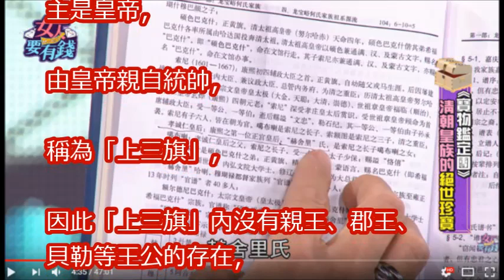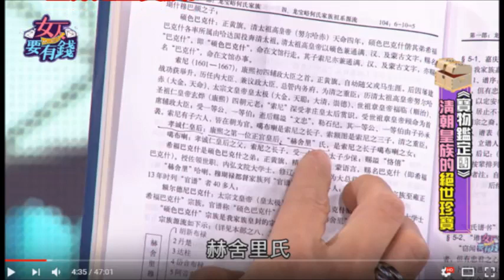他才是「正黃旗」！ 何篤霖是「康熙第一位皇后後代」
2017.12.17週末大爆卦完整版　小嫻成「最無辜受害者」　何守正婚變不出聲靠「毒菇」開嗆？

小嫻PO文間接證實「被離婚」　許聖梅曝公關公司求幫何守正說好話？！│陳斐娟主持│【娛樂543】20171216│三立新聞台

何守正的外遇對象被曝光居然是她！卻還發聲明不離婚！讓徐小可發文怒罵！

何守正二姊三姊連線連譙小嫻引發網友不滿！連於美人都站出來怒嗆：「自己最會生就是王...」